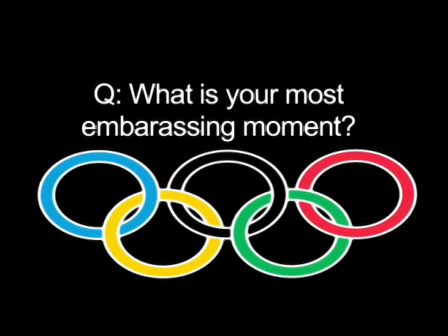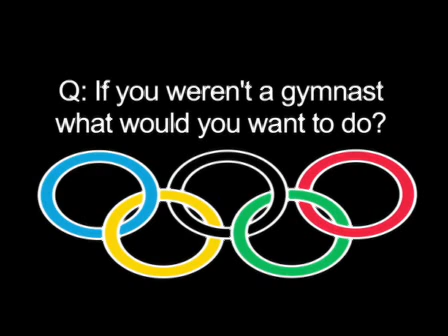Q&A with Nastia Liukin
about training hours,superstitions and more